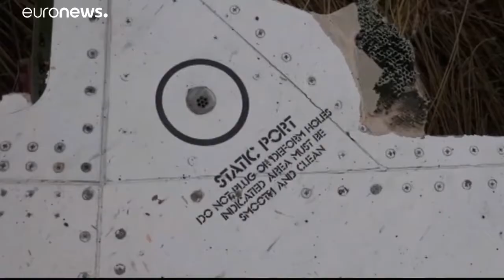«Θέλουμε την αλήθεια για την κατάρρευση του αεροσκάφους MH17»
Οι συγγενείς μίλησαν στο Euronews. …